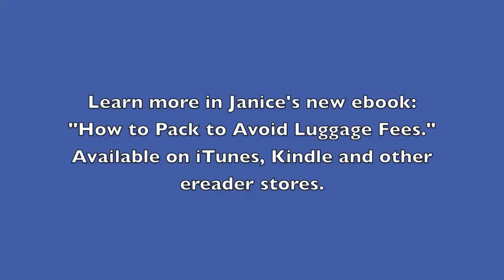How to Pack Without Checking a Bag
Packing for a shorter trip means you can save yourself the hassle (and cost) of checking your suitcase. Here are some tips on how Janice accomplished that for a recent trip.